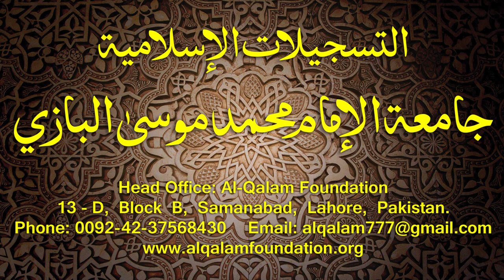Hidayatun-Nahve Dars - 45 - page - 032 - by Maulana Muhammad Zuhair Albazi - 24/12/2014